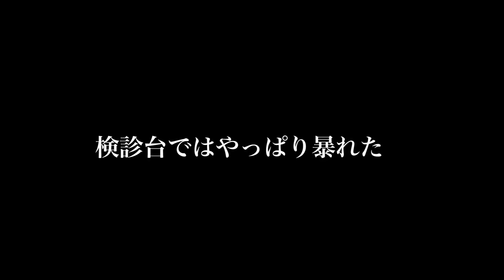6年間心を閉ざしてた猫、3度目の病院搬送に挑む Third challenge of the cat with heart disease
2016年7月に縁の深い猫だった弐醐が膿胸で病院での処置中に他界。
その1ヶ月後、猫ボランティアから捕獲機にかかった子猫の里親探しを頼まれて預かったのですが、保護主宅で色々あって大の人間嫌いと判明。
黒慧（クロエ）と名付けたそのメス子猫はさらに検診で先天性心臓疾患と診断され、家庭内野良となりはや6年。
運命の2022年は上半期から多くの猫を見送り、そして夏、ついに心を許す時が来ました。